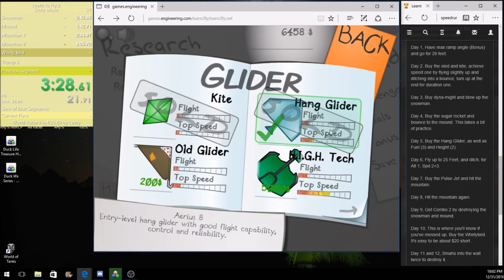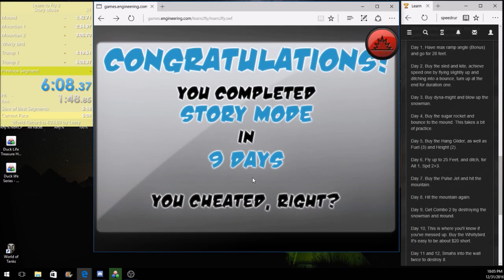Learn 2 Fly 2 Story Mode (NMG) in 6:08.37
L2f2 for leery :D